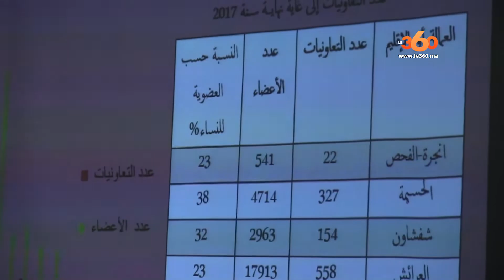Le360.ma • تعاونيات فلاحية نسائية بجهة طنجة في مواجهة مشاكل التمويل والتسويق